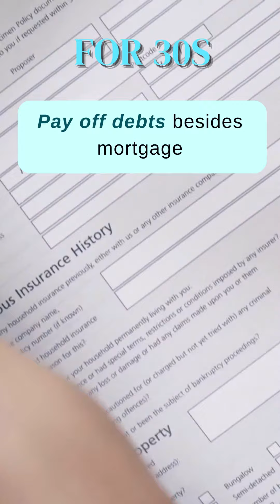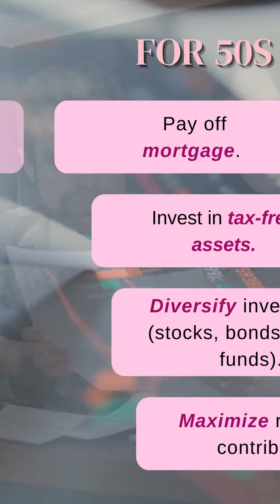Financial goals for all age group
About TimelyBills
TimelyBills money manager is a personal finance app that helps people Track spending, Stay within budget, Pay bills on time, and Grow more savings to achieve financial goals faster.
Come say, "Hi!" on social